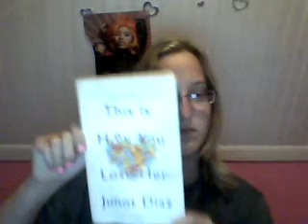This Is How You Lose Her